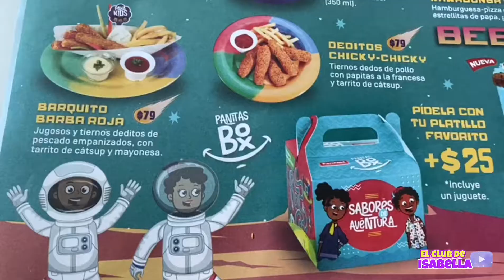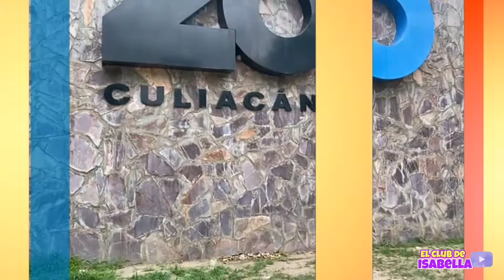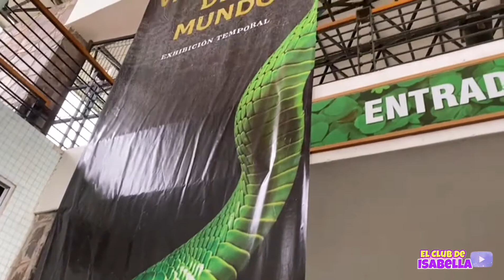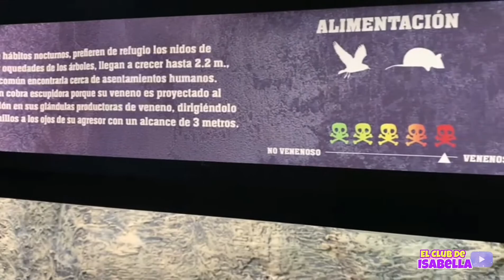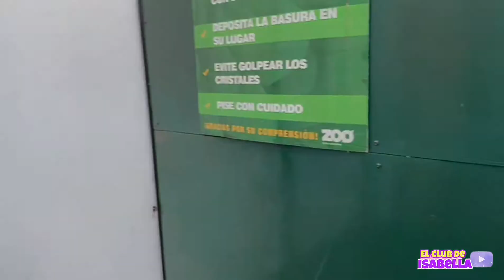CONOZCO LOS REPTILES MÁS VENENOSOS DEL MUNDO 😱 ZOOLÓGICO. EL CLUB DE ISABELLA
En este video visito un zoológico y conozco los reptiles más venenosos del mundo 😱

Acompañeme en este video y conoce los reptiles. 🤩